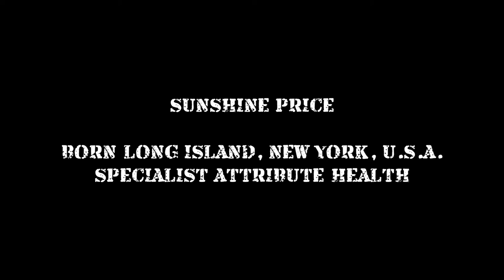Taskforce Game Trailer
Trailer for my Windows PC game Taskforce: The Mutants of October Morgane. Originally developed in 2004 as a sequel to my Amiga game Taskforce, the game was substantially upgraded in 2020 for a new Steam release. You can play, view or purchase the game on the Steam store here: